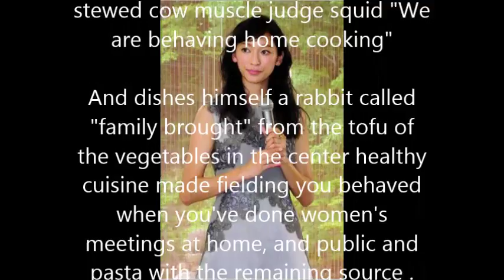Apricot, housewife force demonstrated! Cooked his own rabbit also judge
Daily Sport September 29 (Tuesday) 13:42 delivery

Apricot appeared to talk event = Tokyo Shinagawa
Actress Anne (29) September 29, CM character in the new CM-talk event of Mitsubishi Electric, which serves as the actress Toda Keiko co-star in Tokyo, Masayasu Audrey Wakabayashi (37) and appearance. Itself published a photo of handmade dishes.

[Photo] not just rabbit! Apricot, stewed cow muscle judge squid "We are behaving home cooking"

And dishes himself a rabbit called "family brought" from the tofu of the vegetables in the center healthy cuisine made fielding you behaved when you've done women's meetings at home, and public and pasta with the remaining source . The Women's Association, and the case friend is coming home with 10 people the unit of "food can also be placed to make. Drink also Hiyaseru lot", the company's refrigerator advantage of recently purchased had been PR.

Also earlier, co-starred in the CM of "TSUBAKI" of Shiseido, starring drama 'My Hanasaki is not silent "actor in charge of the singer the theme song of Fukuyama Masaharu (46), married to actress Fukiishi Kazue (33) In response to that it was "Fukuyama's but got married, what